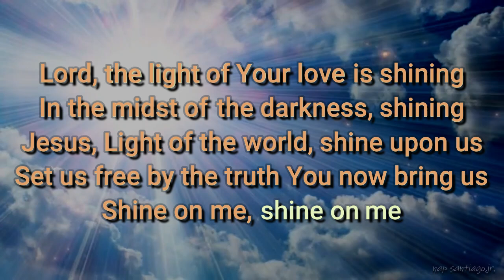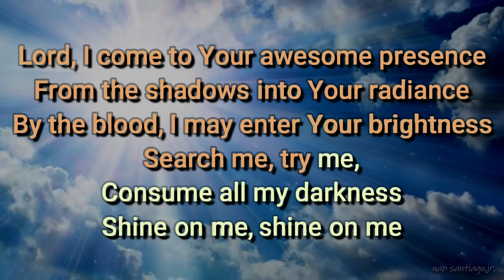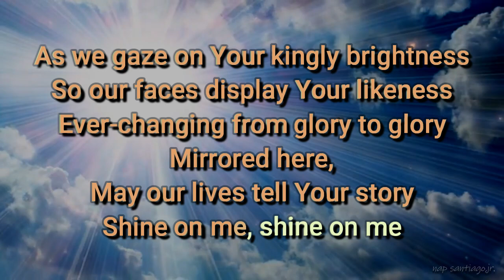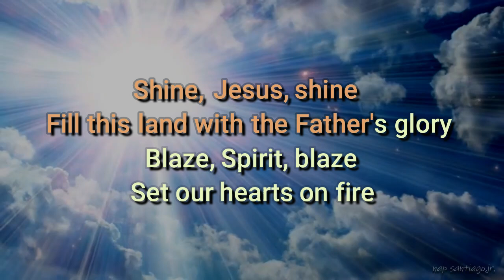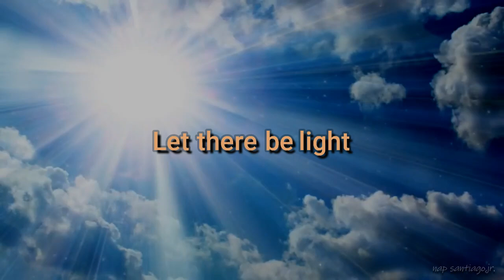SHINE JESUS SHINE (Lyrics)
Lord, the light of Your love is shining

Shine, Jesus, shine, fill this land with the Father's glory
Blaze, Spirit, blaze, set our hearts on fire
Flow, river, flow, flood the nations with grace and mercy
Send forth Your word, Lord, and let there be light

As we gaze on Your kingly brightness